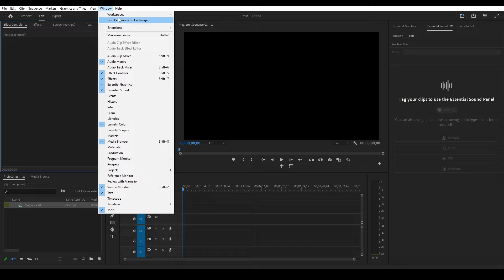How To Transform TEXT To AI VOICEOVER In Premiere Pro